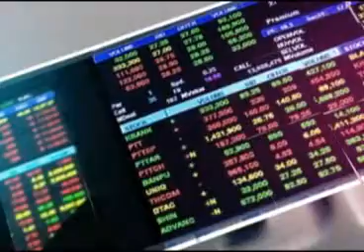สยามวิพากษ์ 13 09 57 เบรค 2